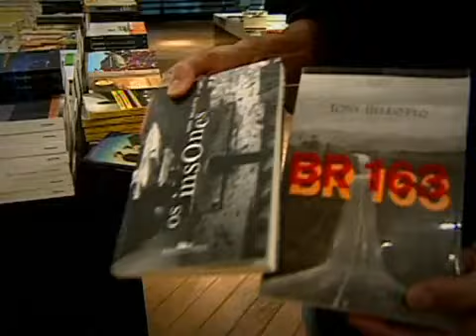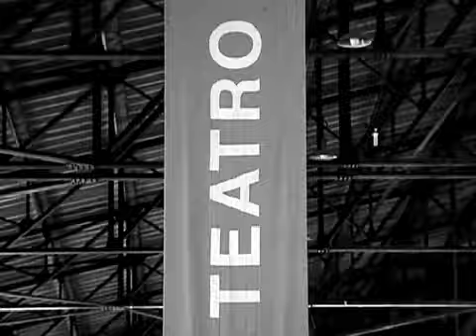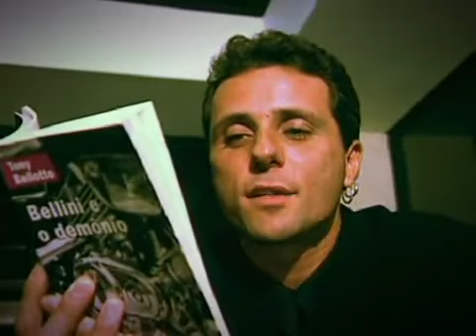STARTE - Multiartistas extrapolam fronteiras e conquistam o sucesso em diferentes áreas.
Jorge Mautner, Michel Mellamed e Tony Bellotto são artistas que transitam entre as diferentes linguagens criativas para mostrar as belezas e diversidades do Brasil. Eles compartilham suas experiências únicas na música, na dramaturgia e na literatura.